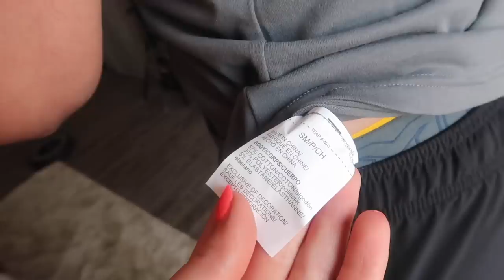Under Armour PROJECT ROCK - Testing the Men's AND Women's Line!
THE ROCK made activewear?? Today we are finding out if it is any good!

- Get access to "secret" vlogs from Leo and I, only for members!
- Receive a special loyalty badge that appears next to your name in comments and premiere chats.
- Get Exclusive discounts on ShopHopeScope apparel.
- Chat with me in members only community posts.

HopeScope
Pocatello, ID
83201

GET THE GEAR:

Sizing:
Tyler is 6’0’’ and 170lbs
Hope is 5’8’’ and 145lbs

Men’s Core Leggings (Tyler is wearing a medium):

Women’s Heat Gear Legging (Hope is wearing a small):

Men’s Rent’s Due Tee (Tyler is wearing a small):

Women’s Bull Graphic Tank (Hope is wearing a small):

Women’s Sportlette Bra (Hope is wearing a small):

Men’s Compression Shorts (Tyler is wearing a medium):

Women’s Cropped Fleece Hoodie (Hope is wearing a small):

Men’s Woven Shorts (Tyler is wearing a medium):

Men’s UA X Stance Rock Socks:

MORE:

Camera I Use:

My 3-Way Mirror:

*Some of the links above are commission links. Thank you for supporting Leo and I!